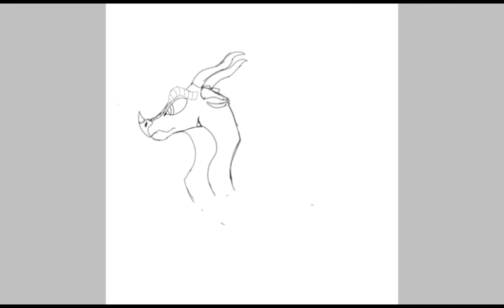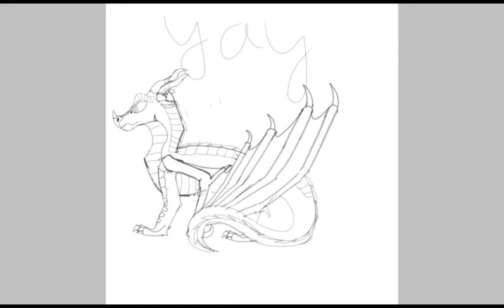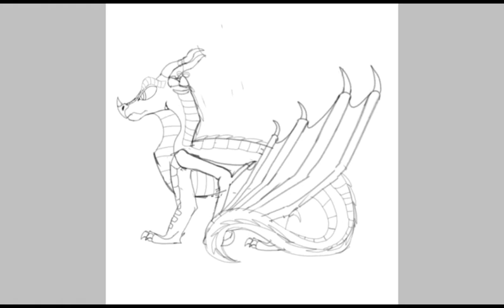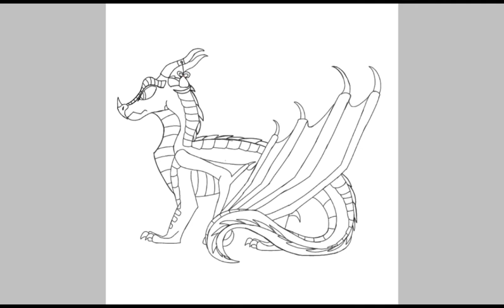Flare the Skywing reference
Just a reference for one of my ocs:) And his theme song. The other is just to fill the spare time